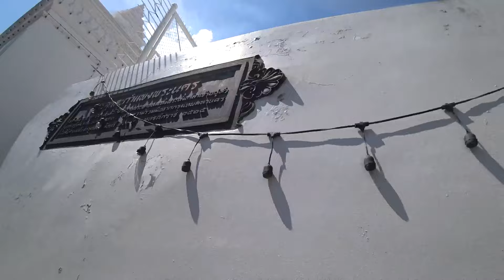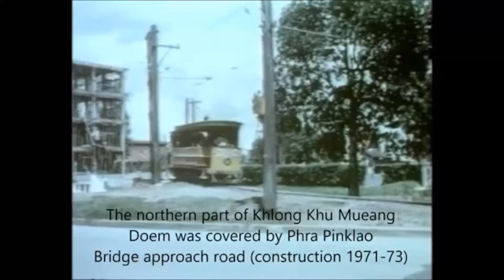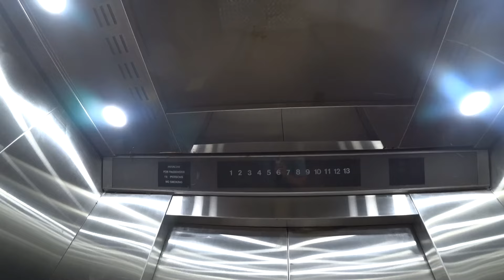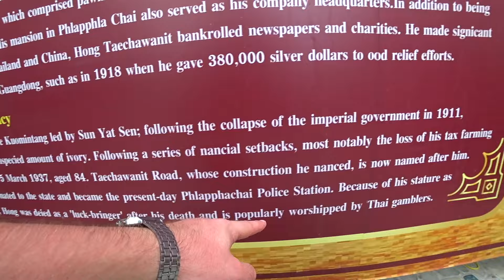Solo Into The Dark Past of The World's Largest Chinatown 🇨🇳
A story of mysterious societies, opium dens, Chinese triads and their cahoots with Thai royalty to become some of the most influencial people in modern-day Thailand. How did they do it, and how did Chinatown even begin? Join me as we discover the dark past of the world's largest Chinatown.

This story is much deeper, and there is so much more history behind it, but this video serves as a blanket look at the darker history in Chinatown. I may discuss the deeper stuff more in future videos. Please feel free to let me know if anything is wrong in the comments

Oh I forgot to mention I used nationalist music because Yi Ko Hong had ties with Sun Yat Sen.